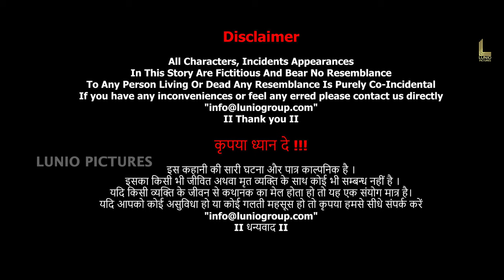ज़ोंबी का हमला | Zombie Night | Hollywood Horror Hindi Dubbed Movie Scene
Cast:

Anthony Michael Hall as Patrick Jackson
Daryl Hannah as Birdy Lincoln-Jackson
Alan Ruck as Joe Madden
Rachel G. Fox as Tracie Jackson
Shirley Jones as Nana Barbara Lincoln
Jennifer Taylor as Karin Madden
Daniel Ross Owen as Perry Madden
Gibson Bobby Sjobeck as Nathan Madden
Zoe Canner as Irina
Tia Robinson as Janice
Rogelio T. Ramos as Officer Vincent Lopez
Diane Ayala Goldner as Officer Johnson
Hayley Derryberry as Bloody Woman
Destiny Hernandez as Teresa
Keith Allan (as Keith Allen) as Looter
Esteban Cueto as Grounds Keeper
Meg Rutenberg as Rachel
Jordan James Smith as Jared
Nicholas S. Williams as Churchgoer
James Mullen Henderson as Desperate Man
Jane Osborn as Desperate Woman
Daniel Moorehead as Dizzy
Bryan R. Glaser as Bryan
David Hill as Police Officer
Diane Chambers as Decaying Old Woman In Cemetery